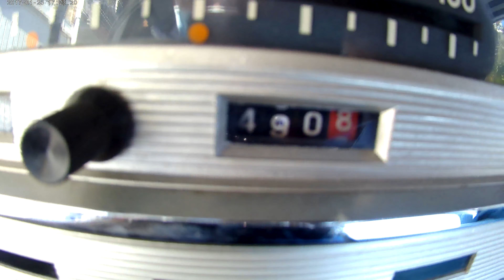FIAT 1500 BERLINA - LINK MOTORS RAGUSA